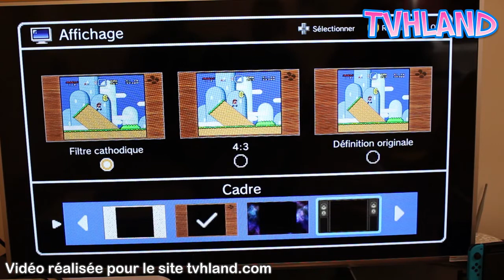Que vaut la Super Nintendo Mini?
Hello les amis! La Snes mini va sortir fin septembre 2017. Nous avons testé . Voici notre prise en main!